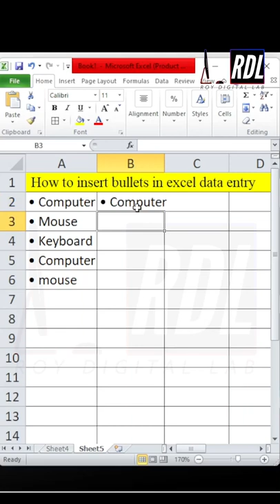How to insert bullet in ms excel || bullet points in excel